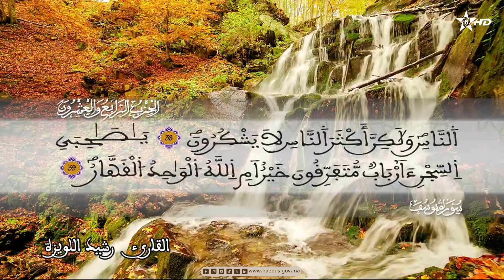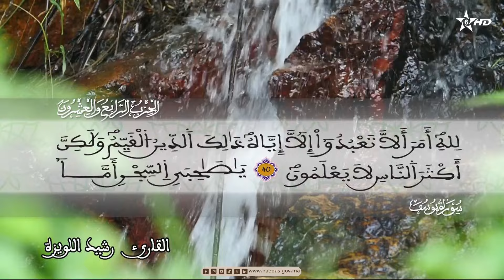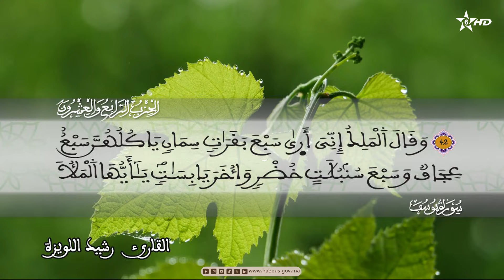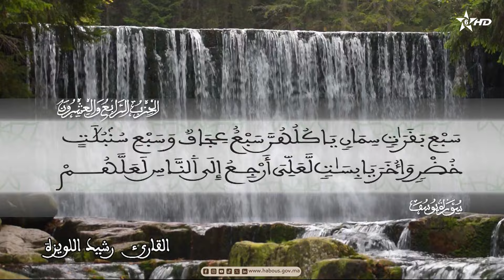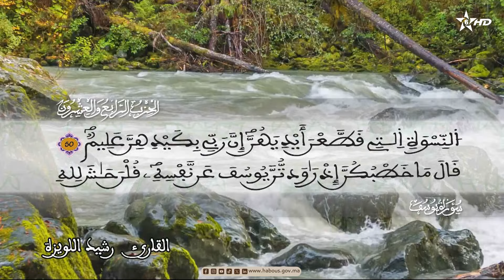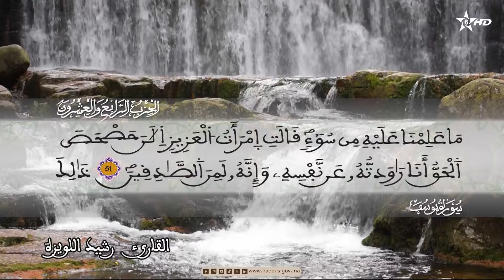وإلى مدين أخاهم شعيبا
سورة هود من الآية 83 إلى سورة يوسف الآية 52
الحزب 24 القارئ رشيد اللويزة